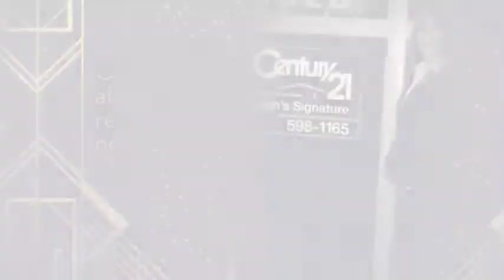Here's My Inventory of Homes for Sale!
Here is currently my listings that I have available!  These Change Daily!!  Not seeing what you want?  I have access to many more!  Call Teri Beckwith for all of your real estate needs!